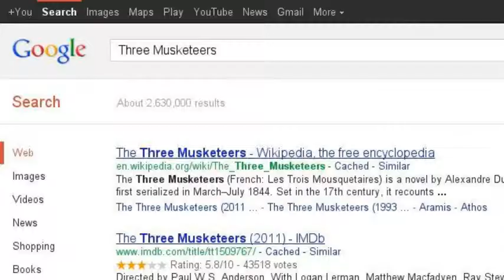C class Chinitz Matthew